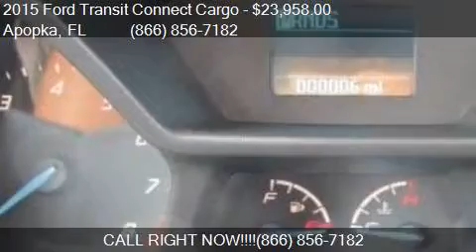2015 Ford Transit Connect Cargo XL 4dr LWB Cargo Mini Van w/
This 2015 Ford Transit Connect Cargo XL 4dr LWB Cargo Mini Van w/Rear Cargo Doors is for sale in Apopka, FL 32703 at MULLINAX FORD.

Engine: 2.5L I4
Transmission: Automatic 6-Speed
Color: Frozen White
Mileage: 3
Contact MULLINAX FORD 1551 E SEMORAN BV Apopka, FL 32703 to test drive this 2015 Ford Transit Connect Cargo XL 4dr LWB Cargo Mini Van w/Rear Cargo Doors today.